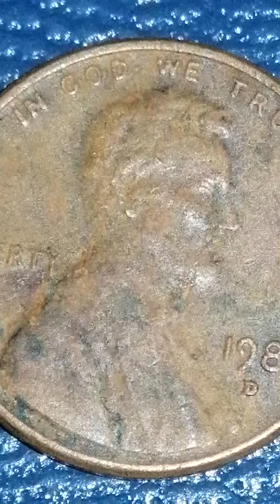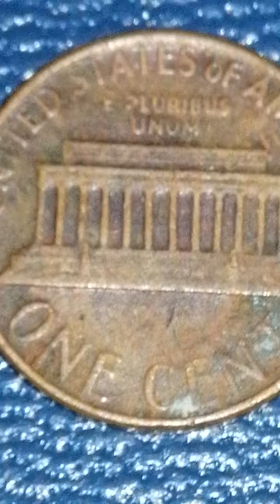One Cent 1980 United States of America Valuable Letter D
Beautiful Coin of the Year 1980 Letter D